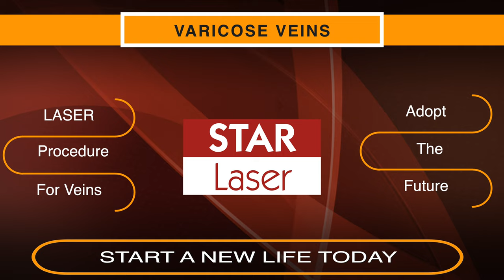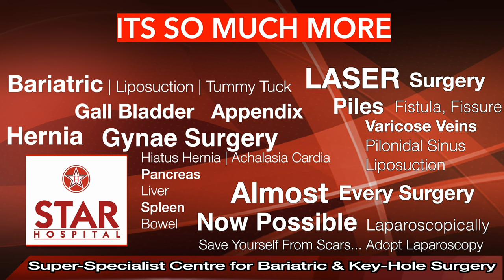Best Hospital In Jalandhar | Varicose veins Treatment in Jalandhar | Varicose Surgery in Jalandhar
Patient Testimonials are a great way to Boost Confidence in people considering Varicose veins Surgery for their enlarges Veins of Lower Limbs. Any surgery invokes a natural fear in our mind and we at STAR Hospital strive to clear all doubts of our clients before they undergo any procedure.
Best Hospital In Jalandhar. Varicose Veins Treatment Hospital
STAR Hospital - Region's First Internationally Certified Super-Specialist Centre for Varicose veins | Laser Surgery

Star Hospital

265, Lajpat Nagar, Guru Nanak Mission Chowk,

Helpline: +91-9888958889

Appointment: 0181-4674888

The Star Hospital Provide Varicose veins Treatment in Jalandhar, Punjab. Varicose veins are enlarged and veins usually of lower limbs. Standing increases pressure inside veins of legs which may cause them to swell.

They may be very small in size (Spider Veins) and may have cosmetic problem alone. But if they become bigger, can lead to aching pain and discomfort. Sometimes varicose veins lead to more-serious problems like non-healing ulcers, bleeding etc.

Symptoms
Dark purple or blue veins that have become bigger in size
Veins may aoppear bulging or twisted and may look like cords
When painful signs and symptoms occur, they may include:

Pain or heaviness in legs
Muscle cramps or throbbing pain in legs
Swelling in lower legs
Worsening of pain in legs after prolonged sitting or standing
Itching in lower legs
Skin discoloration, changing to dark colour near ankles
Spider veins are of very small calibre and just deep to skin and may cause cosmetic concern to few.

Causes
Veins in legs have valves inside them to help blood flow back into heart only in upward direction so that blood does not flow backwards into legs due to gravity. Any damage to these valves can lead to dilatation of veins.

Risk factors
Standing or sitting for long periods of time. Your blood doesn’t flow as well if you’re in the same position for long periods.
Increasing Age.  Aging causes wear and tear on the valves in your veins that help regulate blood flow.
Being Female: Women are more likely to develop varicose veins may be due to their hormones.
Pregnancy. Increase in blood during pregnancy can cause engorgement of blood in legs.
Family history. There is some tendency of varicose veins to run in families.
Obesity. Being overweight puts added pressure on your veins.

Complications
Blood clots. Enlarged veins pool blood and at times clot may form in them which is a serious condition as such clots can travel to lungs, brain etc. and cause serious health issues.
Ulcers. Ulcers may form on lower leg around ankles. Skin usually first becomes dark in colour before ulcer is formed.
Bleeding. Thinning of skin over enlarged vein may eventually lead to bleeding from that vein.

Prevention
There is no way to guarantee that varicose veins will not occur but following are the ways to decrease their chances, severity or progression:

Maintaining healthy weight
Avoiding prolonged standing
Avoiding high heels
Exercising
Eating a high-fiber, low-salt diet
Elevating your legs
Changing your sitting or standing position regularly
Diagnosis
Examination by doctor may instantly diagnose the disease. Colour Doppler Ultrasound is usually the test of choice to confirm such cases.

Treatment
With advancement in technology, varicose veins can now be treated without major surgery or admission.

Compression stockings
These can be tired as first mode of treatment. They squeeze the legs helping veins and muscles to move blood more efficiently. There are various types of stockings which your doctor can prescribe after evaluation.

Ambulatory phlebectomy. Small varicose veins are removed through a series of tiny skin punctures.
Laser treatment. Laser is a modern tool to burn these veins by introducing a Laser fibre inside them under ultrasound guidance or directly burn them in case of small veins.
Sclerotherapy. Small- and medium-sized varicose veins are injected with a solution or foam that causes these veins to close down and fade in few weeks.
Stripping. Involves removal of vein by a small incision using a metallic wire that strips the vein out of body. Removing the vein won’t adversely affect circulation of blood in leg because deep veins of leg take care of the larger volumes of blood.
Endoscopic vein surgery. You might need this operation only in an advanced case involving leg ulcers if other techniques fail.